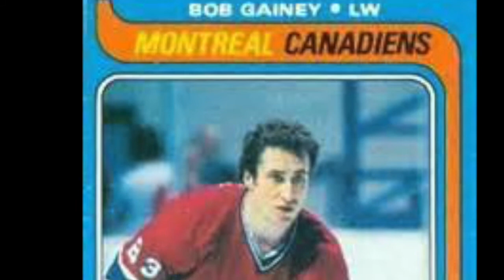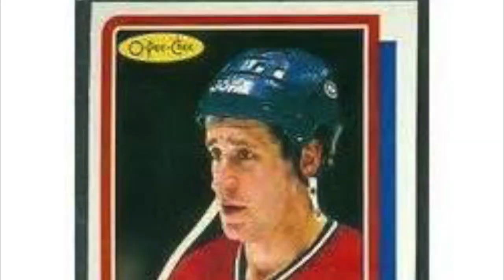The Bob Gainey Song w pictures (old version 2004)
A tribute song and slideshow to Bob Gainey #23 of Les Canadiens de Montreal.